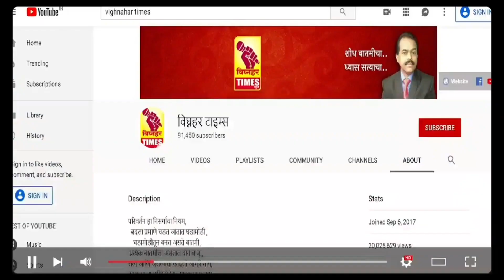महात्मा गांधी तंटामुक्ती समितीचे अध्यक्ष नेताजीदादा डोके यांनी पहा काय केले आवाहन?